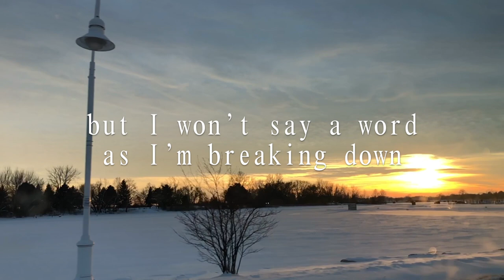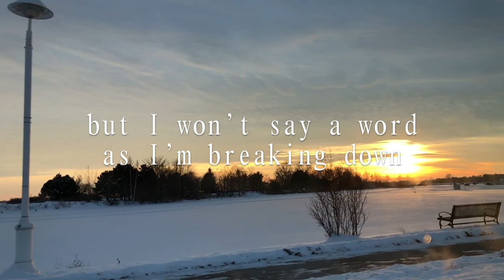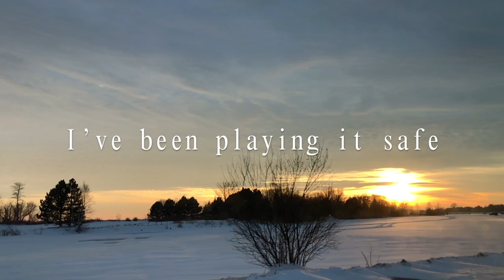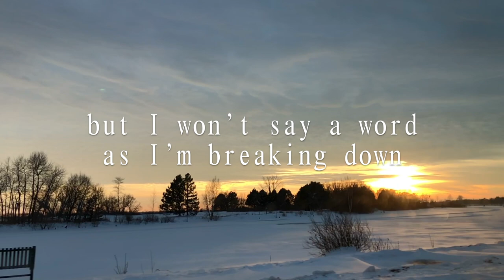Fish Afraid of Water // original song by Kyra Beck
Hi! I usually don't explain my original songs this much, but I wanted to talk about this one since it's the most personal song I've ever written.

This song is about anxiety, which I've struggled with for as long as I can remember. I have GAD (generalized anxiety disorder) and it's usually pretty manageable, but for whatever reason, it started getting a lot worse during spring and summer of last year. I started to find something new to worry about every day. Every time I hung out with anyone, I was panicking that I would get sick or something would go wrong. I started avoiding every potentially stressful situation, and it honestly felt like my world was shrinking. I was afraid of everything.

It sounds so irrational now, but every worry felt so real, even though I knew it was all in my head. I wrote a lot of the lyrics to this song at that point of my life, and I'm so grateful to say that I'm doing so much better lately. I did the things that scared me, and I started to realize that most of them weren't so bad after all. Day by day, things got easier. Life still isn't perfect by any means, and anxiety still gets the better of me sometimes, but overall I'm a much happier person than I was this summer.

So basically, if you find yourself relating to this song, this is just a reminder that everything will be okay. Even if it feels impossible right now, trust that things will ALWAYS get better. You are so much stronger than the thoughts inside your head.

Thanks for reading, and I hope you enjoy the song! :)